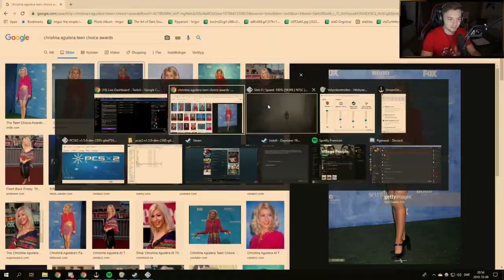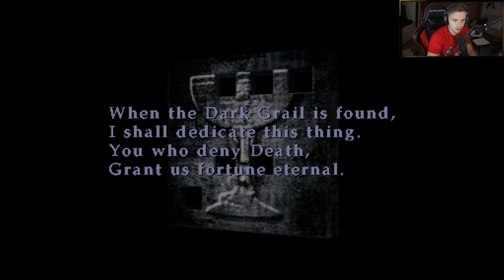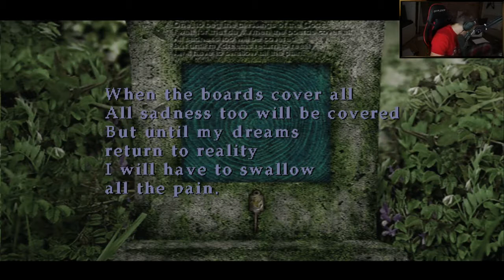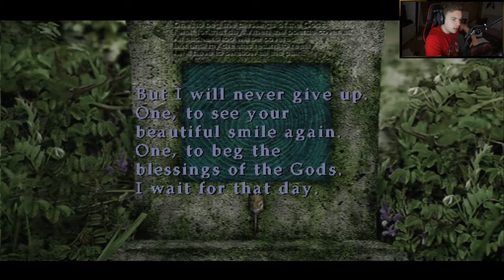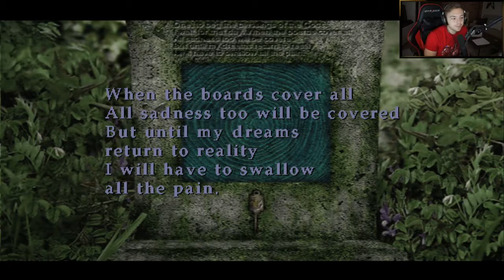Elajjaz - Silent Hill 2[3][Final]